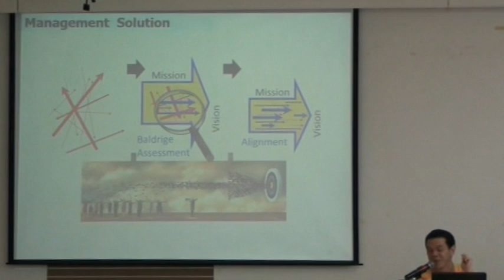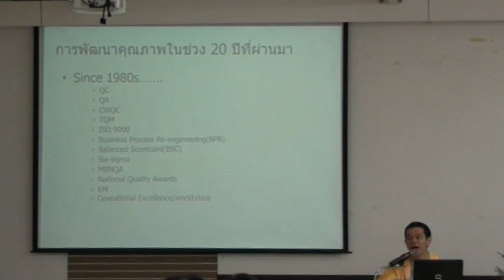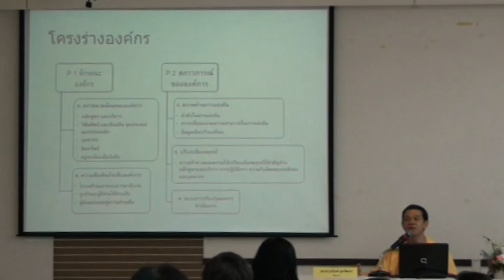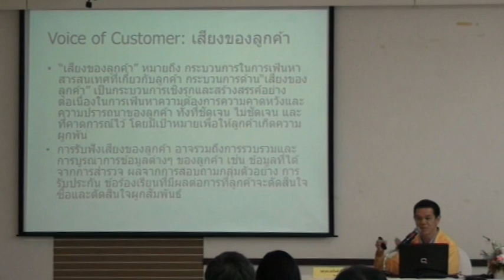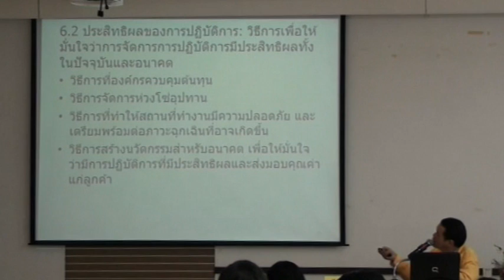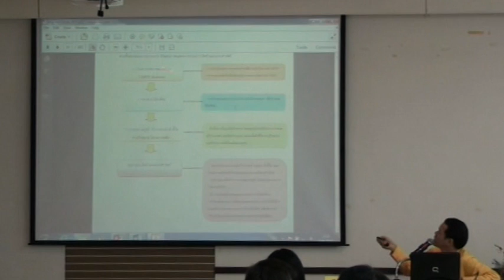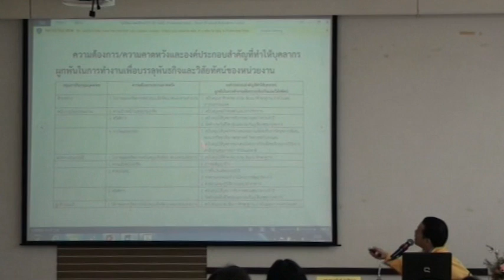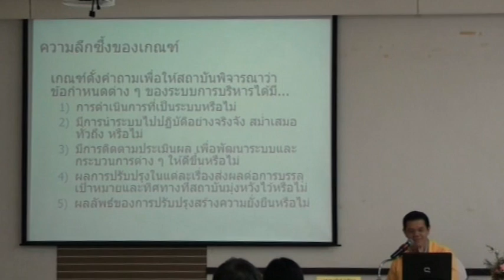EdPEx2 - วิศวะ กำแพงแสน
หน่วยประกันคุณภาพและบริหารความเสี่ยง งานแผนและประกันคุณภาพ สำนักงานเลขานุการ คณะวิศวกรรมศาสตร์ กำแพงแสน มหาวิทยาลัยเกษตรศาสตร์ จัดอบรมโครงการพัฒนาทักษะการทำงาน ครั้งที่ 2 ในหัวข้อเรื่อง "ความรู้ ความเข้าใจ เกี่ยวกับเกณฑ์คุณภาพการศึกษาเพื่อความเป็นเลิศ (Educational Criteria for Performance Excellence: EdPEx)" เมื่อวันที่ 6 สิงหาคม 2558 เวลา 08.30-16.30 น. ณ ห้องประชุมตาลกิ่ง สำนักส่งเสริมและฝึกอบรม กำแพงแสน มหาวิทยาลัยเกษตรศาสตร์ บรรยายดยวิทยากรผู้ทรงคุณวุฒิ รองศาสตราจารย์ ดร.อนันต์ มุ่งวัฒนา